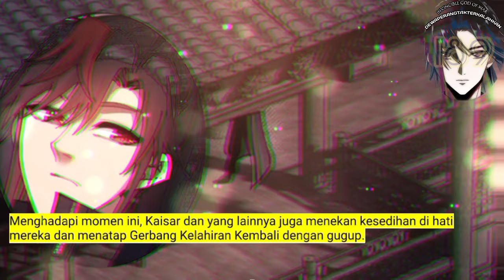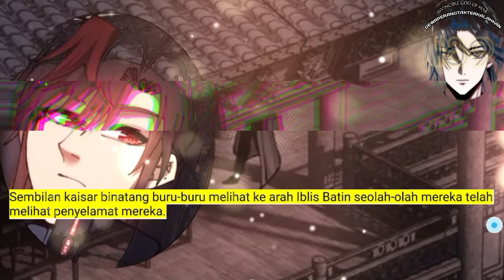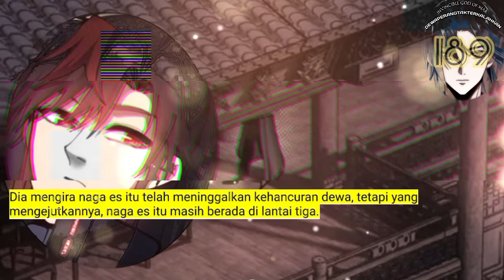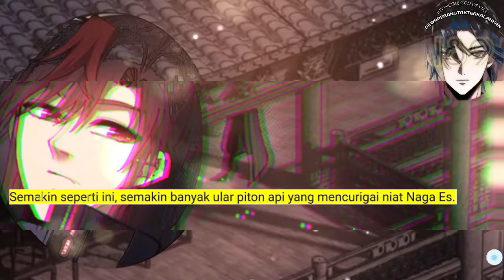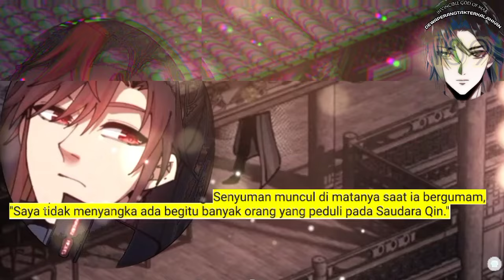Dewa Perang Tak Terkalahkan season 189